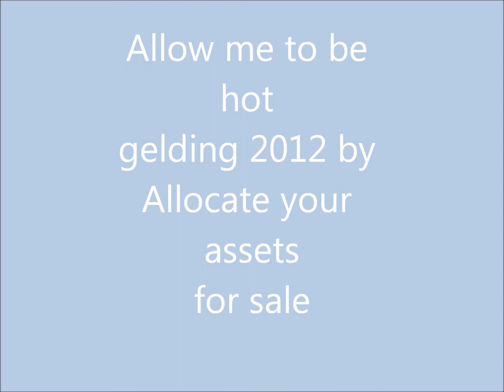Allocate your assets, AQHA2012 gelding for sale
AQHA 2012 gelding by Allocate your assets, for sale. perfect prospect for all around horse, good mover, should mature over 16 hands. is now 15.3 hands. for more info you can go on my FB page MG quarterhorse or my email
locateted in Québec, Canada. asking now 9500$